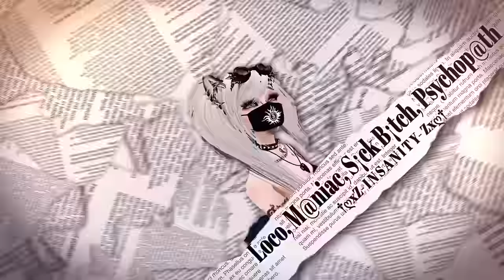EvilBane: Raven with Naver [Versión KOREA] | Futuros TRAJES para la Version AMERICANA // ESPAÑOL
Hola otra vez!! ^^ Estoy tan contenta de haber vuelto al canal, estoy que me esfuerzo por todos vosotros porque lo merecéis :D
Y bueno, aquí os quiero mostrar los FUTUROS TRAJES que VENDRÁN PARA LA VERSIÓN AMERICANA (EvilBane: Rise Of Ravens), me voy adelantando al deciros que me enamoré del Traje "DENSA BLACKROSE ♥" de Khara :3, conozco ese traje de hace mucho tiempo atrás, solo que no lo compré en la Versión Coreana porque no gastaré pavos en un juego con el idioma que no entiendo xD
Cuando aparezca este traje lo compraré, pero necesito vuestra ayuda, donde se encuentran los trajes en la tienda? (respondan en la bandeja de Comentarios)

▂ ▃ ▅ ▆ █ Con un LIKE:
.Me inspiras .(●̮̮̃•̃)..(●̮̮̃•̃)
.Con una SUSCRIPCIÓN:
.Con que lo compartas:
.­...٩[* .*]۶
.­. [”___”] NEKO ♥ █ ▆ ▅ ▃ ▂

ღღ ❤❤